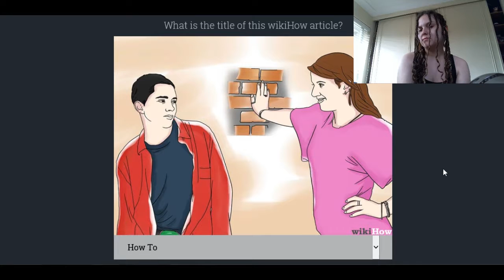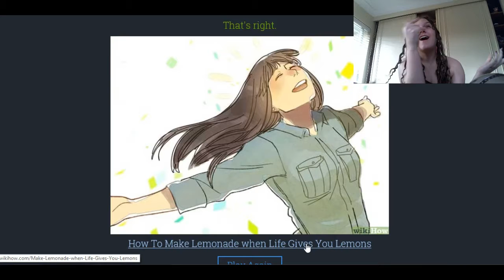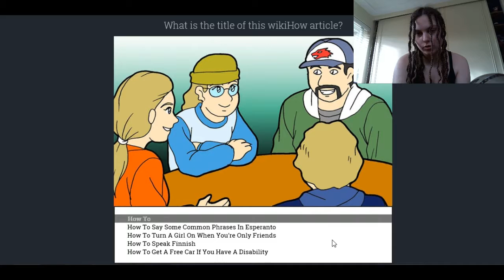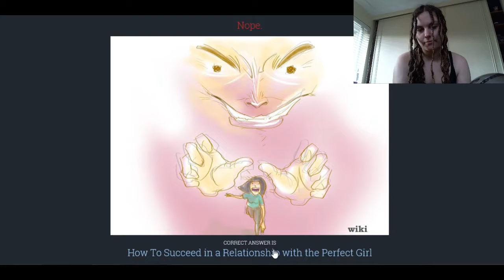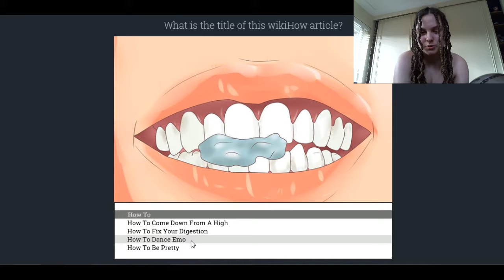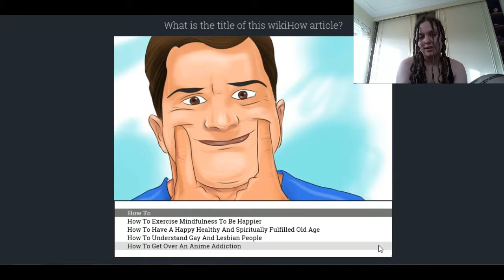Das Wikihow Quiz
Dieses Quiz ist so verrückt :o